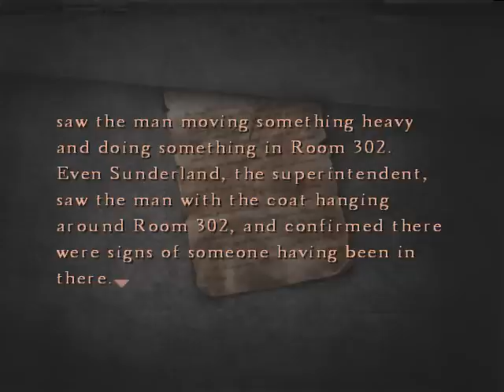Silent Hill 4 Walkthrough Part 47 by Tenpinmaster